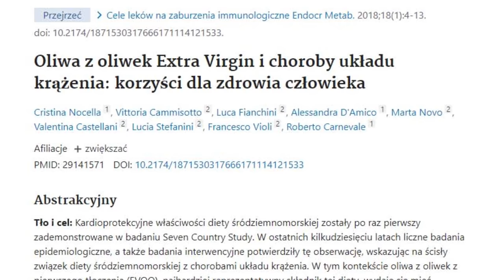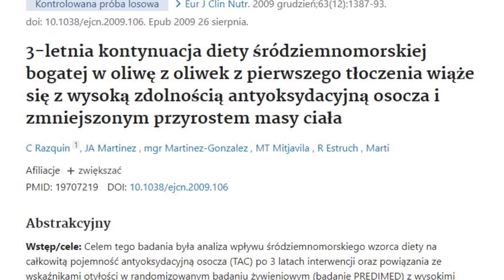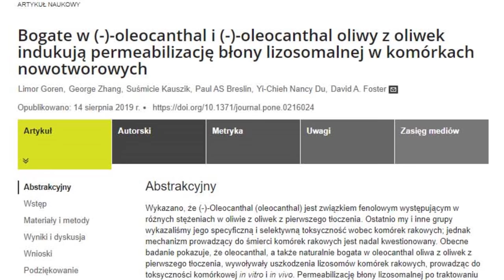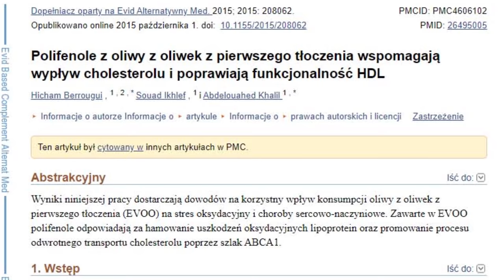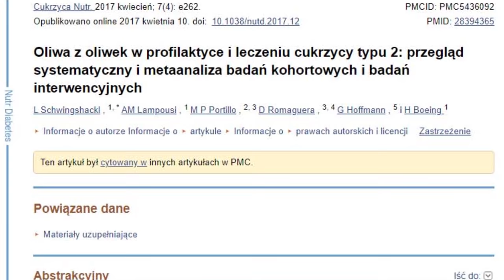Co 1 łyżka oliwy zrobi z Twoim zdrowiem.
↓ SPIS TREŚCI
0:00 Wstęp
2:50 Udar mózgu
3:14 Waga
3:49 Stany zapalne
5:07 Choroby sercowo-naczyniowe
6:30 Choroby nowotworowe
7:42 Cukrzyca
8:19 Właściwości antybakteryjne
8:51 Kości
9:45 Podsumowanie
10:22 Zakończenie
↓ PIŚMIENNICTWO
1. Kwiatkowska E. Właściwości zdrowotne oliwy z oliwek. Postępy Fitoterapii 2007;3:168-171.